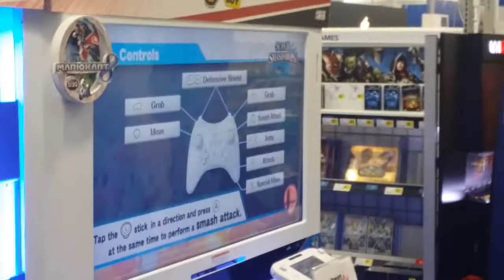Super Smash Bros For Wii U 3DS Impressions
for more!